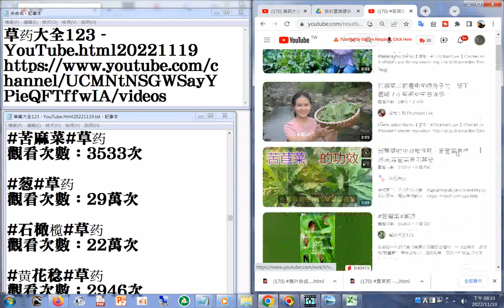170 苦麻菜 - YouTube. html20221119參考#草藥大全123